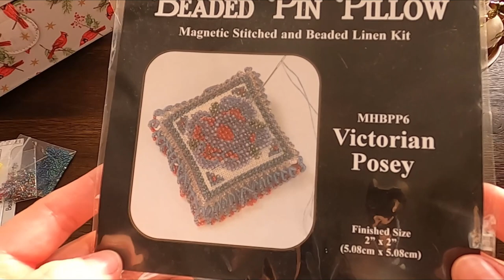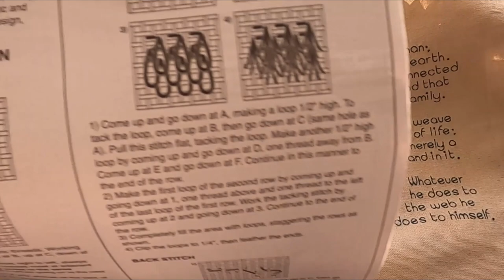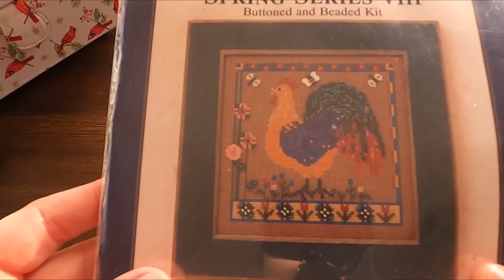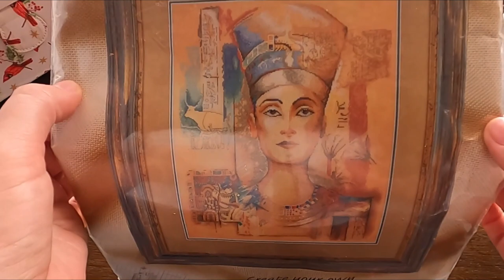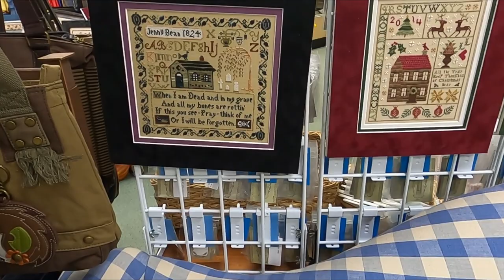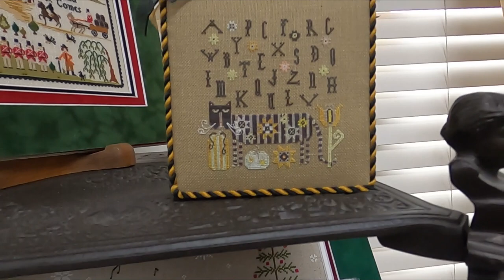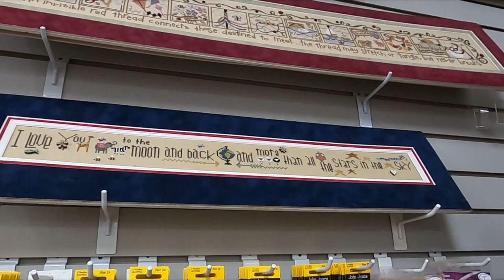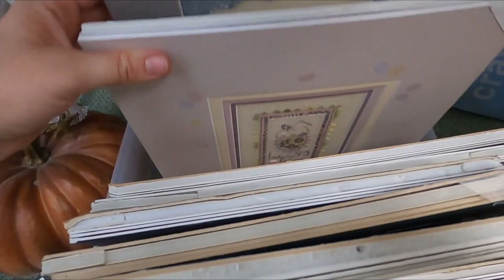#20. Готовая работа от Dimensions. SILVER NEEDLE покупки и обзор.